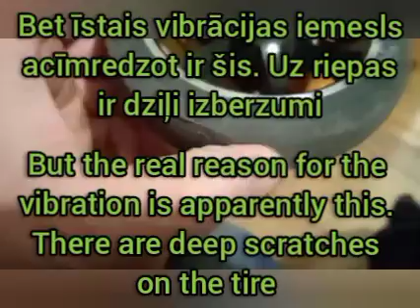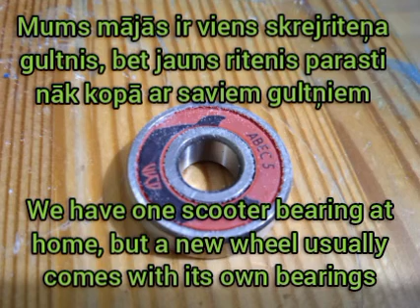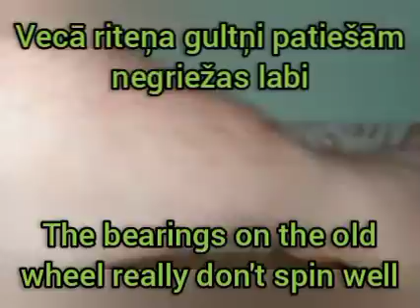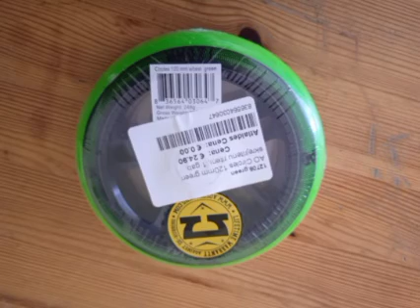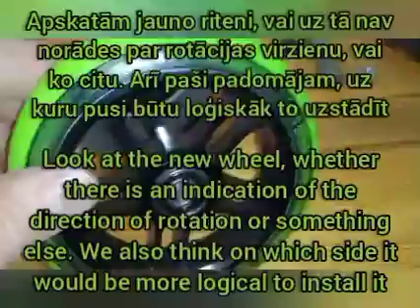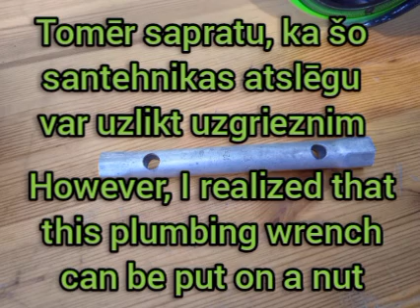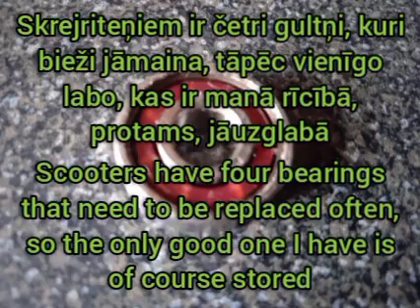The mini scooter vibrates while driving. Wheel replacement